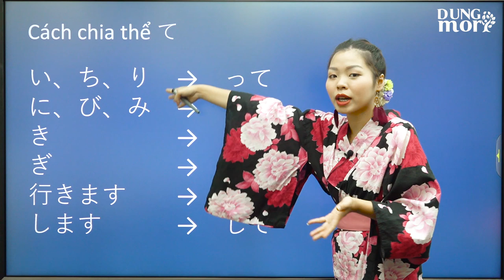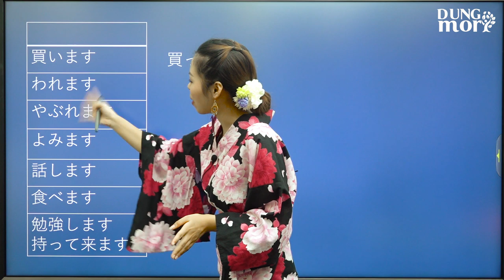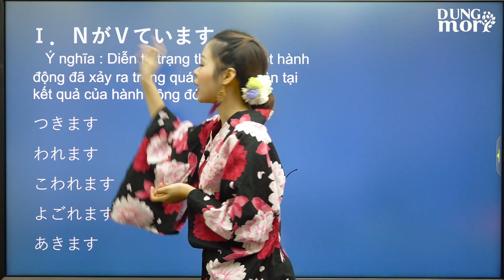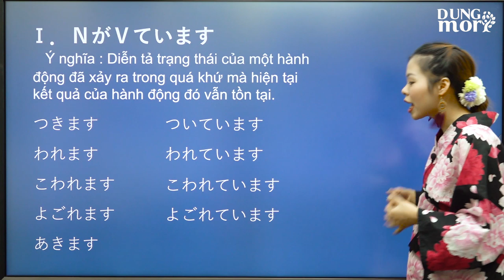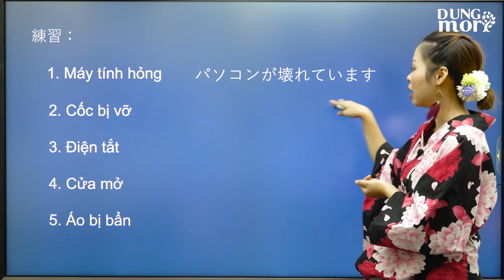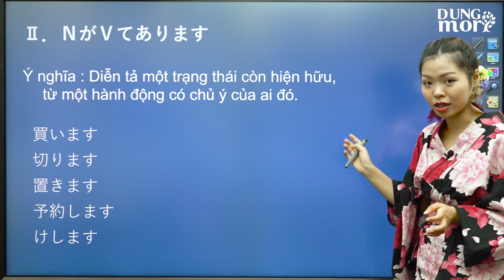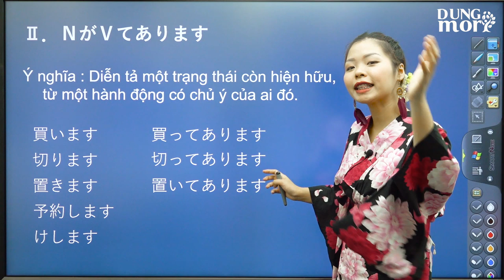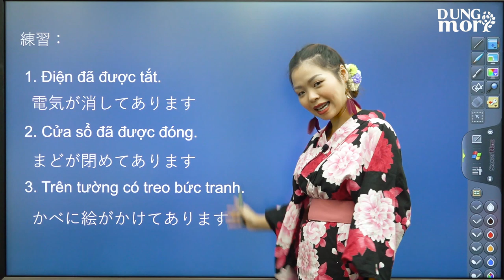Học ngữ pháp N4: thể て、NがVています、NがVてあります。